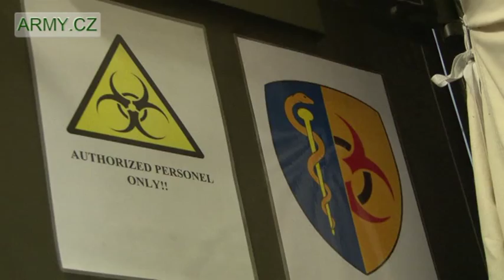Čeští chemici v Afghánistánu - působení AČR v operaci ISAF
V Afghánistánu působí i malý tým libereckých chemiků. Ti si u spojenců získali dobré renomé už v době, kdy ČR ještě nebyla členem NATO. Nyní prověřují složení vody, ale i výbušnin a narkotik, dokonce oblasti výskytu staré bojové techniky (zejména sovětské)  v souvislosti s případným ohrožením chemickými, biologickými, nebo dokonce radioaktivními látkami. V terénu sbírají vzorky a ty pak v mobilních laboratořích ihned analyzují.